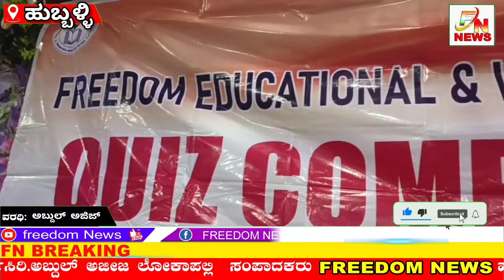FREEDOM EDUCATIONAL & WELFARE SOCIETY KI JANIB SE 4 SCHOOL KA QUIZ COMPETITION KIYA GAYA